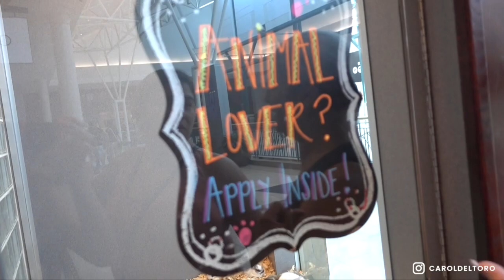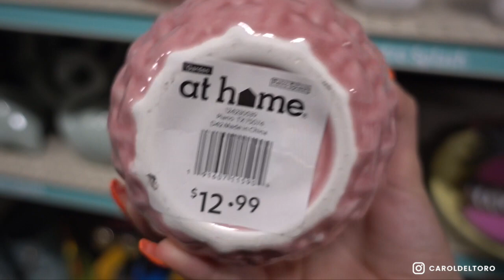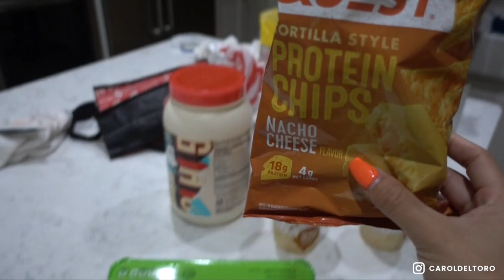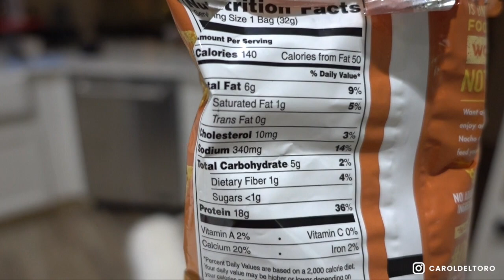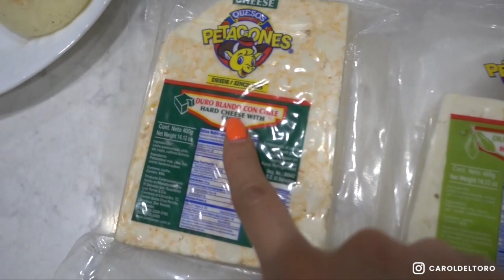VLOG | Mandados | Dia con mami y Belu 😸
Gracias por estar por mi canal una vez mas ❤️ perdón por no despedirme, estoy regresando a la rutina de terminar los vlogs pero tengo mil cosas en la cabeza últimamente y a veces me olvido.

Besos 😘 y abrazos de 🐻
Carol